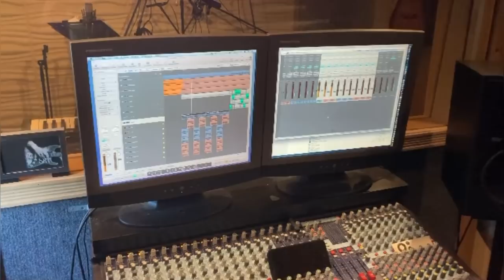Rock Singer's FIRST TIME Reaction to Ayreon "Everybody Dies"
Thank you for checking out my channel! Here is some of my music:)
MUSIC VIDEO: